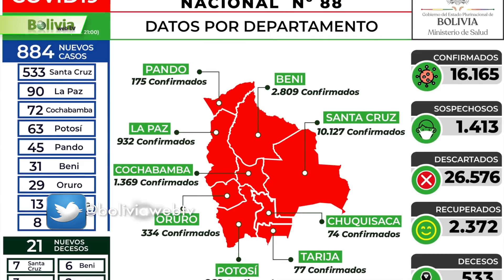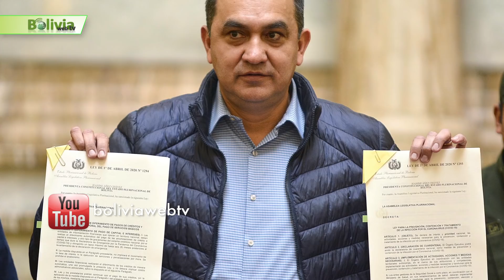Últimas Noticias de Bolivia: Bolivia News, Viernes 12 de Junio 2020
1.- Comenzamos hablando de  .. Con 884 nuevos contagios, Bolivia registra nuevo récord diario de contagios y suma 16.165…
El Ministerio de Salud reportó ayer 884 nuevos contagios de coronavirus en el territorio nacional, registrando un nuevo récord diario y con lo que el número total de infectados ascendió a 16.165, y 21 personas fallecidas. El reporte revela un incremento significativo de casos en La Paz, Potosí, Pando y Oruro. Los nuevos pacientes son de los departamentos de Santa Cruz (533), La Paz (90), Cochabamba (72), Potosí (63), Pando (45), Beni (31), Oruro (29), Chuquisaca (13) y Tarija (8). Santa Cruz ya alcanzó las 10.127 personas contagiadas; Beni 2.809, Cochabamba 1.369, La Paz 932, Oruro 334, Potosí 268, Pando 175, Tarija 77 y Chuquisaca 74.
2.- Continuamos con Bolivia News ….. Gobierno coincide con instituto de EEUU en que a fines de julio habrá casi 100.000 contagiados y más de 7.000 fallecidos…
El Gobierno coincide con las proyecciones del Instituto de Métricas y Evaluación de la Salud de la Universidad de Washington, en EEUU, que estima que el pico más alto de la curva de contagio en Bolivia será el 27 de julio con 93.697 casos de coronavirus y también proyectó que habrá 7.536 muertos hasta el 4 de agosto.
3.- Continuamos hablando de ….. El Gobierno anuncia que aumentará la presencia policial y militar tras ataques a YPFB y a periodistas…
El viceministro de Régimen Interior y Policía, Javier Issa, informó esta tarde que se determinó aumentar el contingente policial y militar en el trópico de Cochabamba, para frenar los brotes de violencia, tras los ataques a dos camionetas de Yacimientos Petrolíferos Fiscales Boliviano (YPFB), a un vehículo de Unitel y a la corresponsal de EL DEBER.
4.- Continuamos en Bolivia News …. El MAS pone en jaque al Gobierno en la Asamblea, el oficialismo ve afanes golpistas ….
El Movimiento al Socialismo (MAS) tiene en jaque al Gobierno desde la Asamblea Legislativa. Los oficialistas denuncian que bloquea créditos para aprobar créditos internacionales para atender la pandemia, busca malestar con las Fuerzas Armadas porque no aprueba los ascensos y el miércoles el Senado aprobó el proyecto de ley para regular estados de excepción que le da más atribuciones y poderes al Legislativo que al Ejecutivo. Ese proyecto de ley advierte que sólo se podrá llamar a un estado de excepción cuando “se constituya en una amenaza real de un estado de guerra internacional, invasión, ataque de una o más potencias extranjeras o fuerzas irregulares de extrema gravedad e inminente que puedan afectar los intereses de Bolivia”.
5.- Continuamos con la información en Bolivia News ….. Comité científico sugiere retornar a la cuarentena rígida en Sucre por brote de casos Covid-19…
La cuarentena dinámica y condicionada en Chuquisaca aceleró en la última semana los casos de Covid-19 que hasta este jueves llegó a 74 casos positivos, mientras que hasta la anterior semana se reportaba entre uno a tres casos por día. Entre el miércoles y jueves se reportaron 31 contagios por lo que el Comité de Emergencias municipal y departamental solicitó el retorno a la cuarentena rígida. Este jueves, el presidente del Comité Científico, Jhonny Camacho, informó que se confirmaron 13 casos nuevos Covid-19, con los que se tiene 74 personas que dieron positivo.  El informe establece 590 descartados y cinco sospechosos, sumando un total de 663 personas que se sometieron a prueba.
6.- Seguimos informando en Bolivia News en el ámbito local … Angélica Sosa, a 91 días de la emergencia sanitaria: “No hemos recibido un solo ítem, ni contrato nuevo de parte del Ministerio de Salud”….
En un informe, a 91 días de la emergencia sanitaria, la alcaldesa interina de Santa Cruz de la Sierra, Angélica Sosa, reveló que durante todo este tiempo la comuna no recibió ningún tipo de apoyo de parte del Gobierno Central para apoyar la lucha contra el coronavirus. La autoridad dijo que, a pesar, de las limitaciones económicas la alcaldía cruceña habilitó centros de salud para atender los casos por coronavirus.